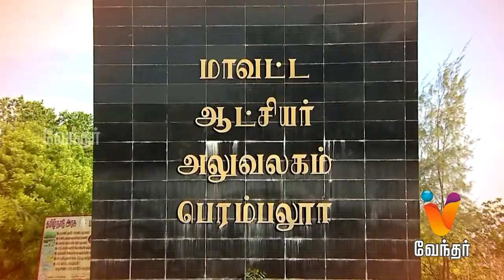Ithu Unga Medai | இது உங்க மேடை [Epi- 158] - Promo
Watch Ithu Unga Medai, this Sunday at 10 AM